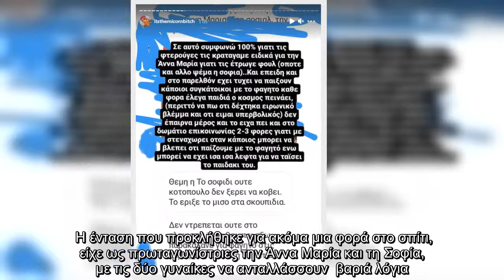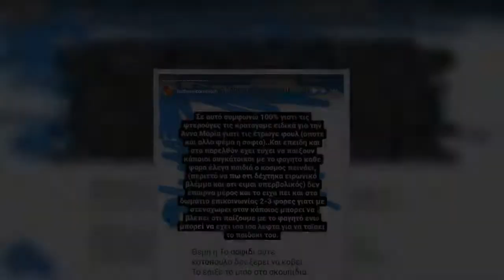Big Brother: Ο Θέμης παίρνει θέση στον καβγά της Άννας Μαρίας με τη Σοφία